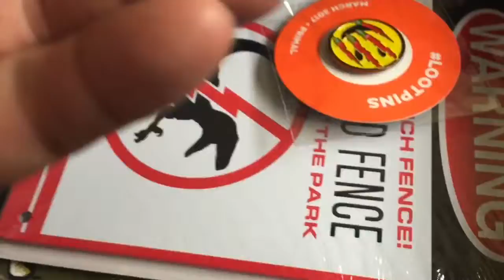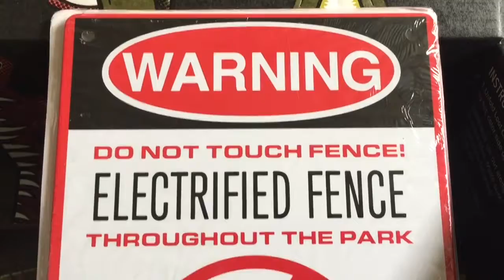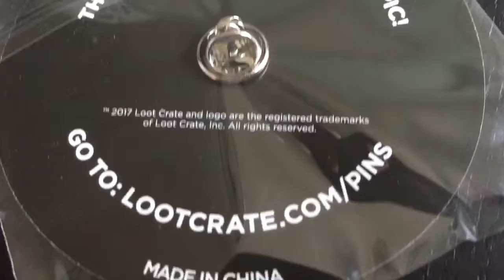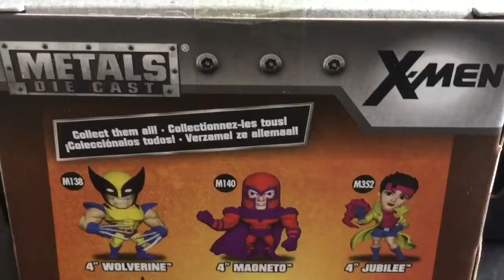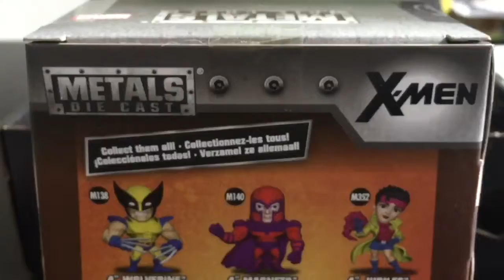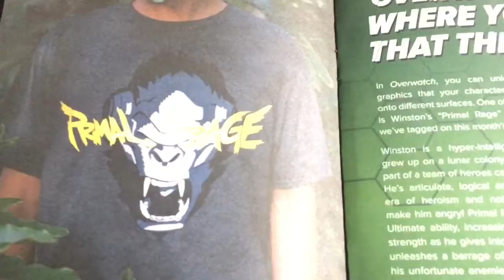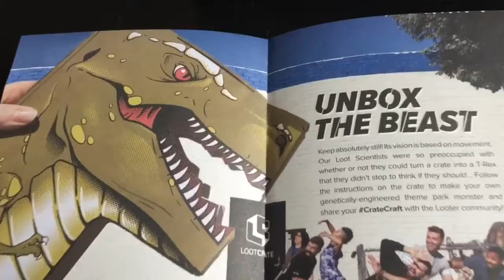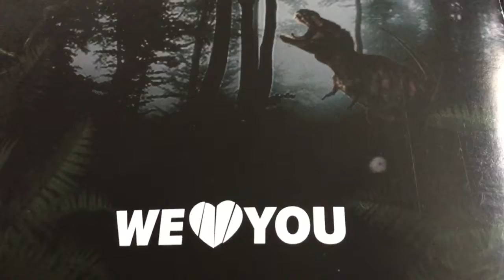March, 2017, Loot Crate, Predator Bottle Opener; Jurassic Sign, Primal Loot Pin, Rage Shirt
March, 2017, Loot Crate, Subscription box, Predator Bottle Opener; Jurassic World Sign; Primal Loot Pin, Rage Shirt, lootpins, lootcrate

March, Loot Crate is giving into its primal urges with a crate that looks to unleash the wrath of pop culture's most ferocious creatures.

Franchises: Kong: Skull Island, Predator, Godzilla, Loot Crate, Predator Bottle Opener; Jurassic Sign, Primal Loot Pin, Rage Shirt,